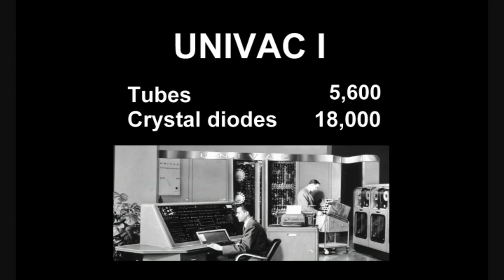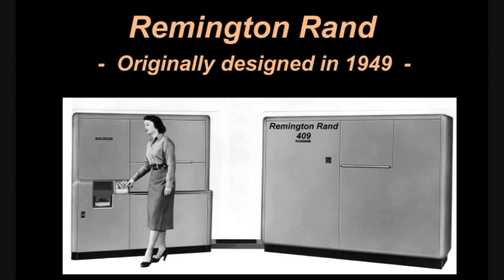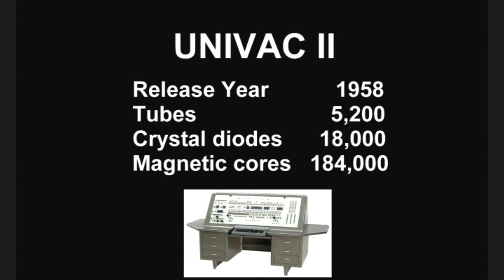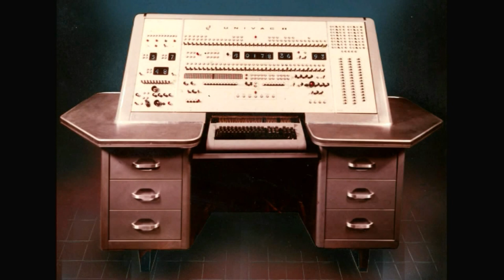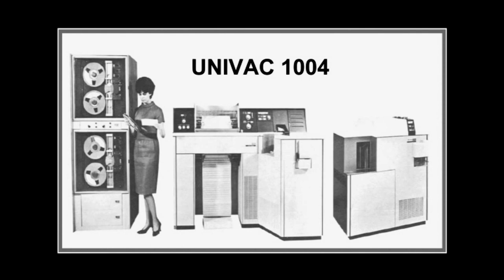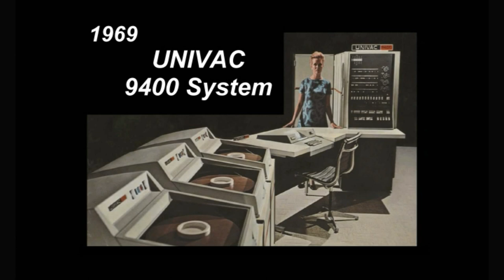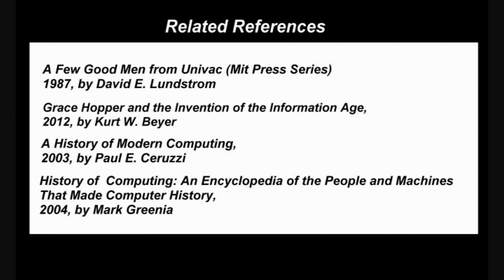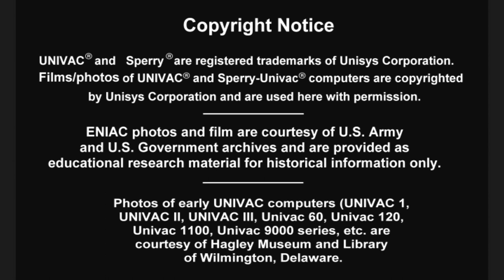1951-1971 Remington Rand UNIVAC Computers SlideShow Selected Machines, Sperry, Unisys Educational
Computer History: One of our earliest uploads, is this short, historical slide show featuring vintage photos of UNIVAC computers from 1951 to 1971.   Set to music and some intermittent narration, this
selection of views of early machines is provided for educational review and comment.
Run time about 8 mins.  BW & Color.    We hope you enjoy this brief look back at these early machines.   "UNIVAC" is a trade name owned by UNISYS, Inc.